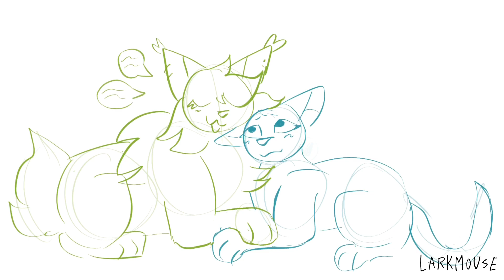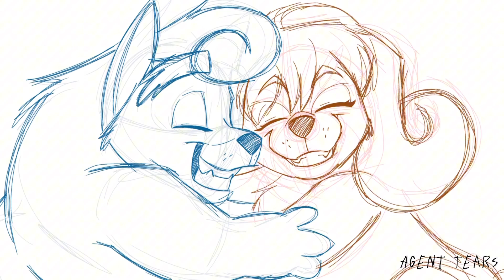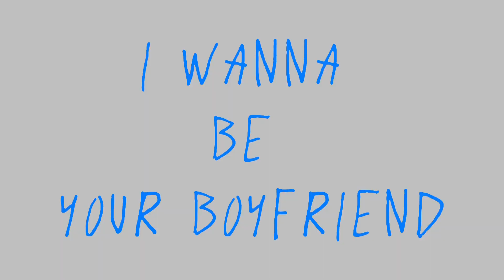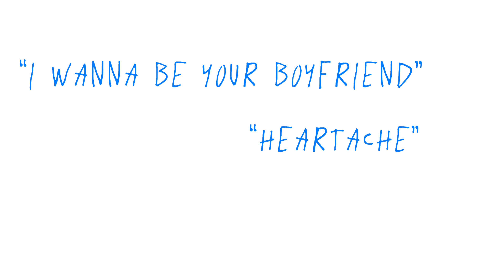I WANNA BE YOUR BOYFRIEND | COMPLETE ANYTHING SKETCH MAP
It’s here!! Thank you so much to all the talented artists that contributed to this project! This map has been so much fun.. I love it so much :)

Parts:
1: Cats are Liquid - Fjanthe (OCs)
2: Ornith0nyle - Fjanthe (OCs)
3: outlawbri - Carl x Enid (The Walking Dead)
4: Neraclover :) - Warrior Cats OCs
Intro: Kippy - BF x GF (FNF)
5: larkmouse - Freya x Artemis (OCs)
6: Amawrenth - Jyuno (Nanbaka)
7: CNWolf - Eight x Safia (Fallen Renegades)
8: Halxqq - Jam (The Office)
9: Kippy - Cloudtail x Brightheart (Warrior Cats)
10: Ornith0nyle - Benthan (Mission Impossible)
11: Agent Tears - Winterwidow (Marvel 616)
12: ken_trul art - Chrobin (Fire Emblem)
13: HellaFartBaby - Inosuke x Tanjiro (Demon Slayer)
14: King Koschei - Jurassic Husbands (Jurassic Park)
15: Ryujinx - Skystar (Transformers)
16: larkmouse - Hawkwing x Plumwillow (Warrior Cats)
17: Rivers Howl - Gwiles (Spider-Verse)
18: Agent Tears - Hawkingbird (Marvel 616)
19: King Koschei - Spiderdads (Spider-Verse)
20: Zash! - Loodmoz (My Singing Monsters)
21: Darky_1104 - Barkfur x Rabbitwhisker (Warrior Cats OCs)